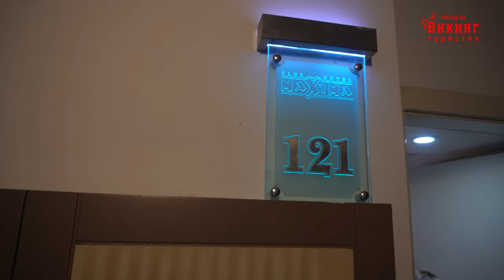Отдых во время COVID-19. LADONIA KESRE 4* (Ладония керсе) (Club Maxima Bay 4*) Турция, Измир.